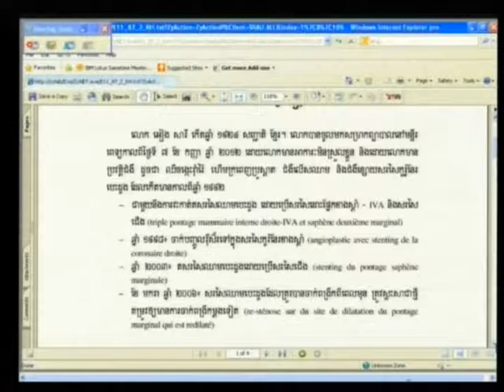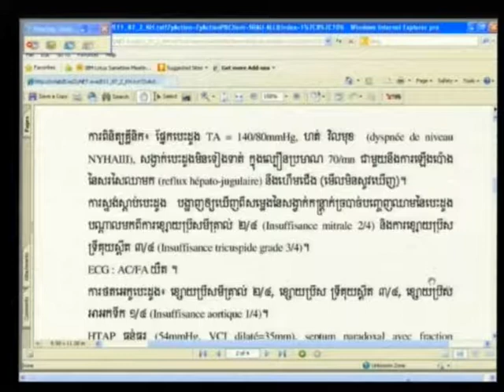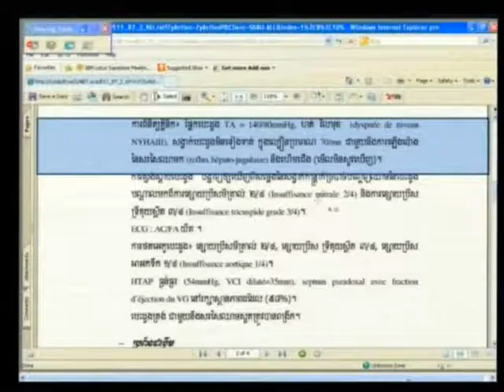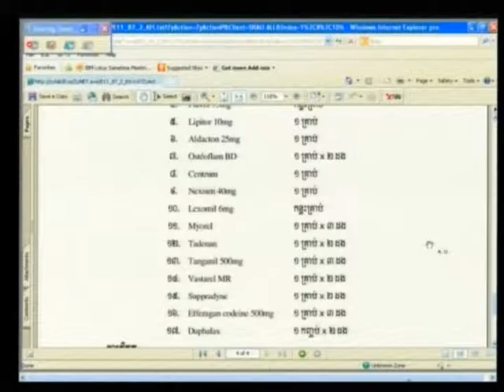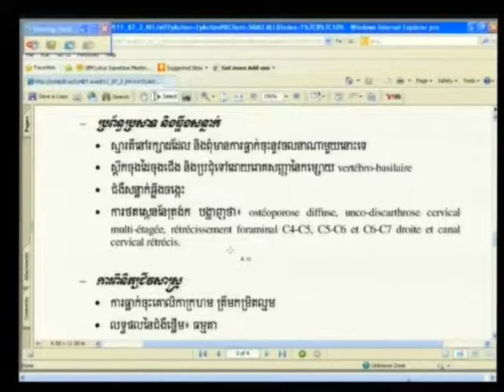Session 1, 21 September 2012 (English/French)